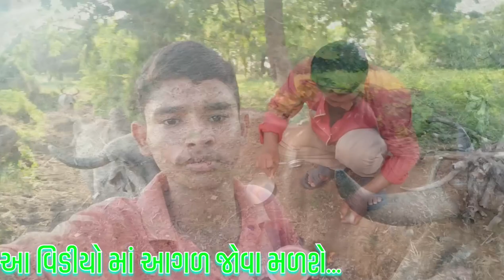આજે તો ગજરાવાડીએ ગયો😃| ઘેટા ના દૂધ નો ચા બનાયવો | Gujarati Vlogs | Farmers Life || BRIJRAJ VLOGS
Gujarati vlogs
Village lifestyle Vlog
Village life
Farm vlog
Family vlogs
Daily Vlog
Village vlog
Farmers life
ગુજરાતી વ્લોગસ
ગુજરાતી વ્લોગ
ગીર ગાય
પશુપાલન
ખેતીવાડી
ઘેટા બકરા
ઘેટા નુ દૂધ